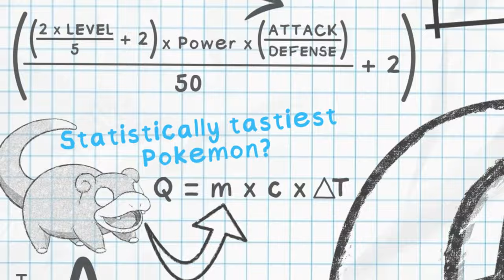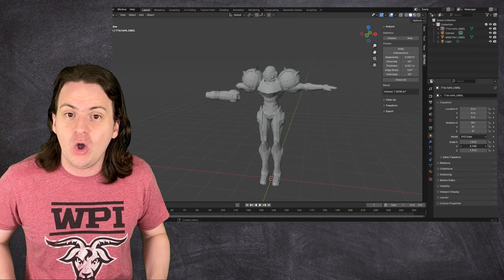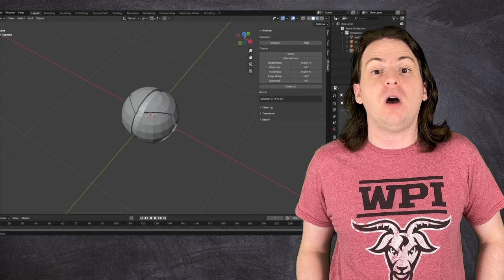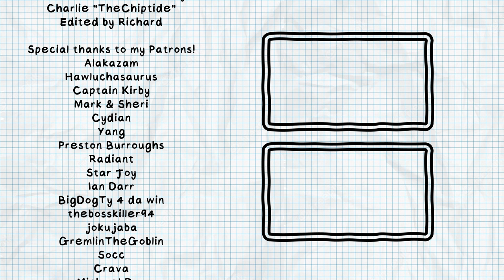Is the Morph Ball POSSIBLE? (Metroid Prime 4)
Today we're covering a classic video game quandary: how the heck does the morph ball from Metroid even work?